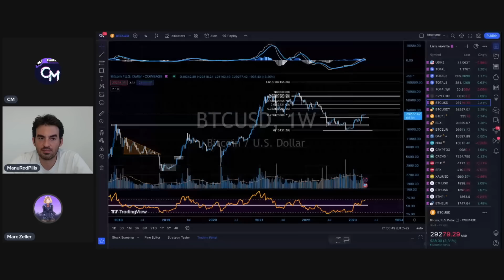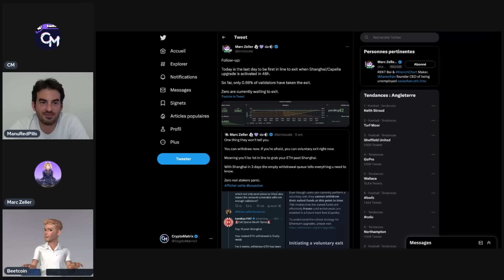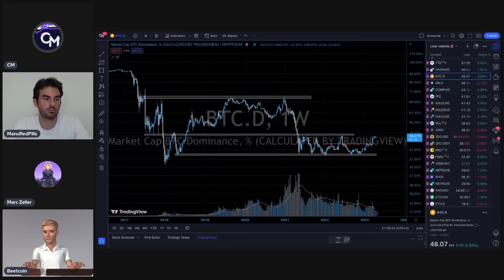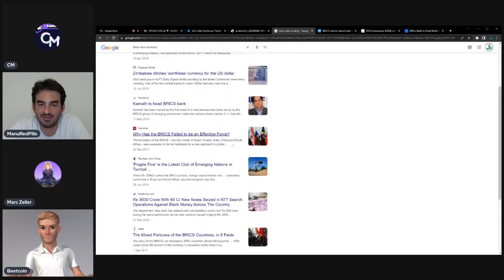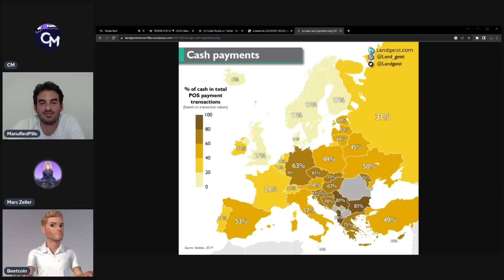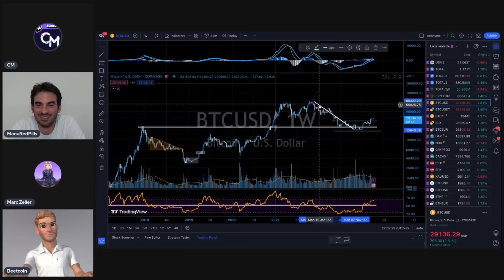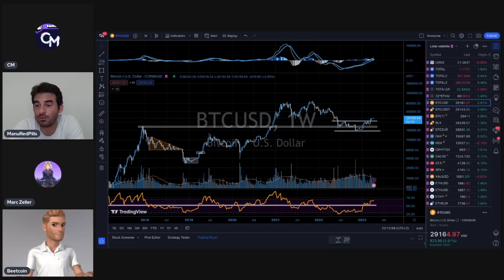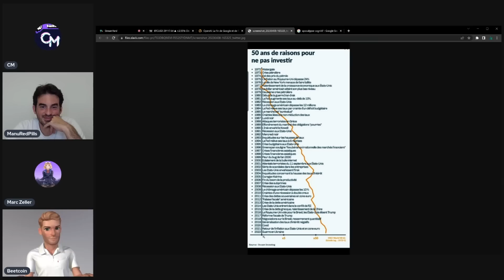BITCOIN / CRYPTO MASTERCLASS ft BEETCOIN MARC ZELLER MANU